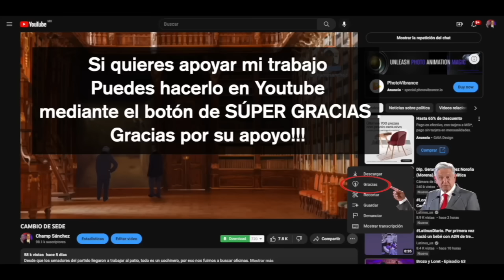SIN RASGUÑAR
Las corcholatas ya huelen el poder y las peleas se han vuelto más comunes en el palacio.